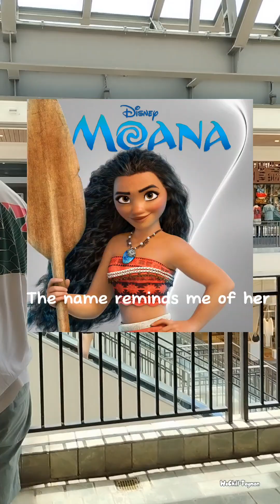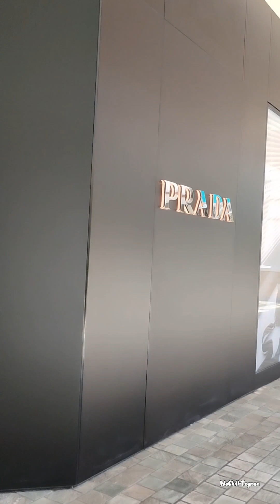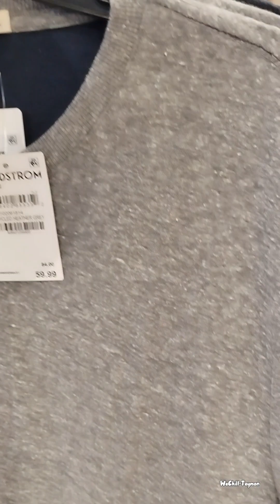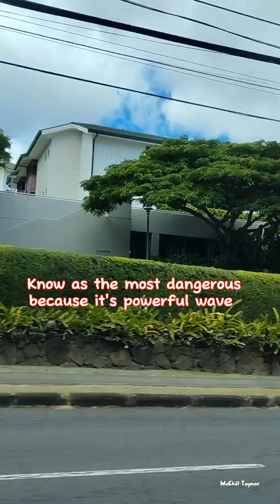ដើរលេងនៅកោះហាវ៉ៃស្រុកកំណើតបុគ្គលល្បីៗ- Honolulu, Hawaii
ធម្មជាតិក៏ស្អាត ផ្សារទំនើបក៏ច្រើន មានគ្រប់ម៉ូតល្បីៗ

Tour in Honolulu, those places including:

USCIS Office
Ala Moana Center
Punahou School